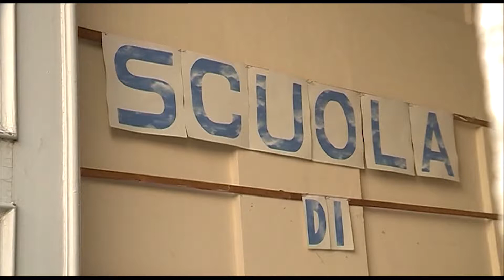Etg - Scuola, domani via alle iscrizioni. La procedura deve essere effettuata online